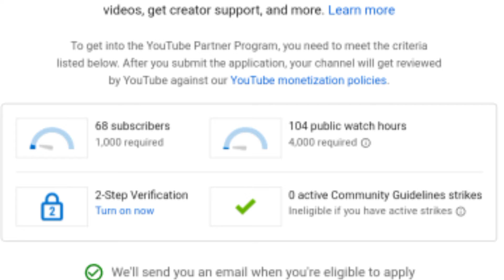urgent video 2 step verification youtube channel | 2 step verification youtube channel kya hota hai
Hello Dosto Aaj Ke Video Me Bataya Gaya YouTube 2 step Verification Ke Bare Me Ki Usko On Nahi Karne Par Kya hoga ya nahi Hoga to Dosto Wahi 2 step Verification Ke Bere Me Full Details Bataya Gaya Hai
Agar Aapko Ye Video Pasand Aaye To like Karen

YouTube Channel 2 Step Verification Kaise Kare

YouTube Monetization New Update 2 step Verification

Big Update In Yt Studio App

India ( BIHAR )